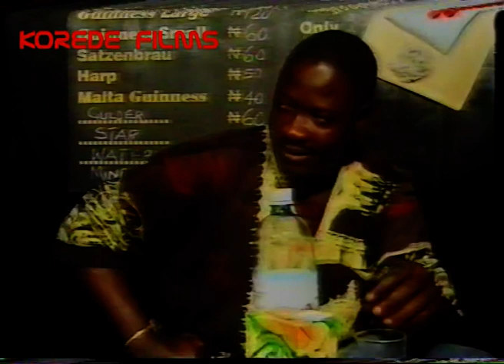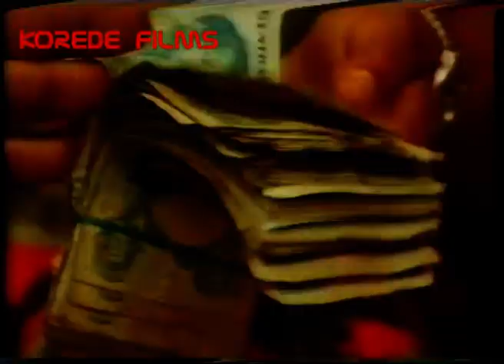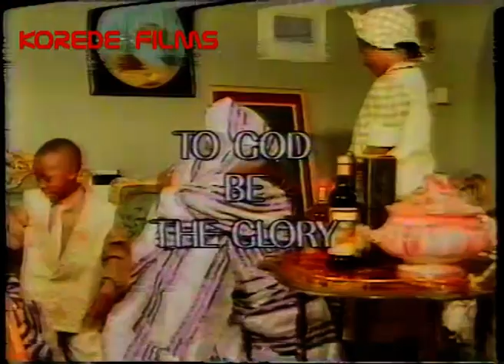OLD YORUBA MOVIE { AROWOLO }STARRING BUKKY WRIGHT,OGOGO, SAMUEL AJIREBI,FUNMI MARTINS AND MANY MORE.